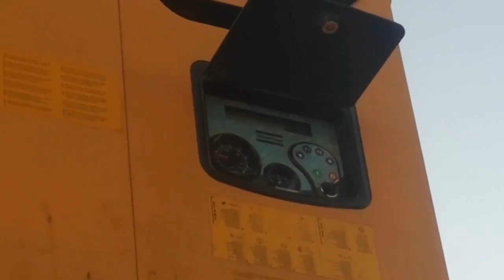Cleaning of Water Wells by Comprossor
تنفيض البئر أو تنظيف البئر - Cleaning of the well
فوائده:

تسليك مسام الغلاف الحصوى حول البئر وترتيب الحصى مما يسبب فى رفع كفاءة البئر.

تجرى هذه العملية بعد حفر البئر كما تجرى بعد ذلك لاحقا بغرض أعمال صيانة البئر والمحافظة على كفائتة.

يتم تنظيف البئر عبر أغلاق فتحة البئر العلوية بغطاء ينفذ من خلاله هواء مضغوط بواسطة ضاغط للهواء (كومبروسر).
Benefits:

Opening pores around the well casing and arrangement of the pebbles causing in raising the efficiency of the well.

This operation is performed after the drilling of the well and then later for purpose of the well maintenance and preservation its efficiency.

The well is cleaned by covering the upper aperture of well where compressed air pass through it by compressor air “Compressor”.